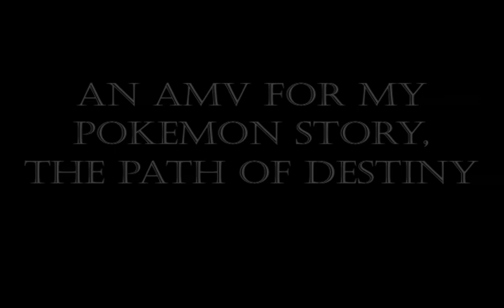The Path of Destiny AMV: Cyclone - How to Save a Life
Okay, it's finally done! This is my first animation video. I'm still kinda beginner-ish, and I pretty much fail at drawing vaporeon, scyther, and houndour, (and lip sync in general) but I did my best. XD I hope to improve with future videos I make. The parts in this amv were not done in order, so some of the animation is older or newer than other parts.

Be aware that parts of this video aren't going to make any sense without reading the story.

This is a video about the story's main antagonist, Cyclone the vaporeon, showing parts of his past up to some of the recent events in the story. I know the part where Silverbreeze is talking to Cyclone should have more pokemon in the background, but I had no idea where to put them. And Stormblade should probably look more injured than he does in this video, but I didn't want to draw him that way.  D=

(Oh, and in case you don't know, it says "Scytherwolf/Racingwolf" because Racingwolf is my Deviantart username.)

If you are curious, you can read the story in one of these places:

This animation was made in Flash CS4, and the backgrounds and glow effects were made in Photoshop CS5.

The voice of Silverbreeze (female scyther) was done by GracefulFlareon on youtube.

The voice of Cyclone was done by Neo Pikachu on the PokemonElite2000 forums.

The song (as it says in the video) is How to Save a Life by the Fray

If any of you want to suggest ideas for future Path of Destiny AMVs, go ahead. I haven't decided on what I'm going to make next yet, but any ideas of what characters, themes, and songs I could use would be helpful as I want to have a bunch of ideas before I decide on one. xD